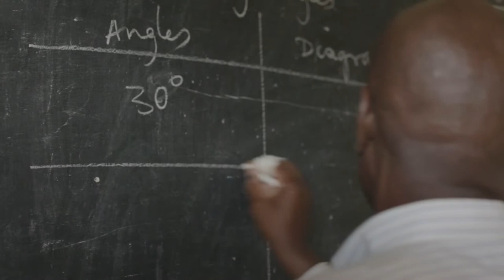Thank You Gilson College